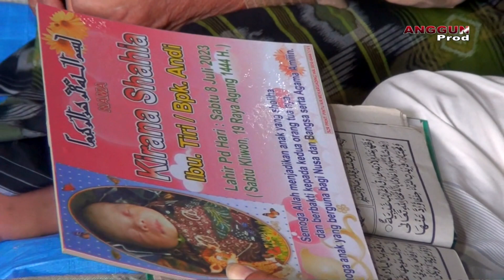MARHABAN NOK KIRANA SHAHIA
Bapak Andi & Ibu.Tiri.Acara Syukuran Marhaban & Khotmil Qur'an.Kirana Shahia & Galih Riyandi.Hari Kamis malam Jum'at.Tgl.17 - Agustus - 2023.Ds.Mekargading Blok Simpang 3.Sliyeg - Indramayu.